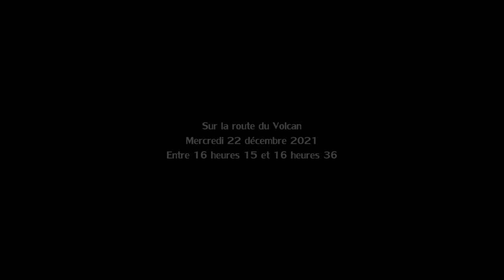Éruption volcanique piton Fournaise - 22 décembre 2021 - Réunion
Éruption volcanique du piton de la Fournaise à l'île de La Réunion du mercredi 22 décembre 2021 sur une vue depuis le sentier du piton de Bert.

Le piton de la Fournaise était entré en éruption mercredi 22 décembre 2021 à 03h30 après de 7 mois de sommeil. L'éruption s'est achevée le lundi 17 janvier 2022 après 25 jours, 22 heures et 40 minutes d'activité. Il s'agissait de la seconde éruption de l'année 2021.

La précédente éruption datait du vendredi 9 avril 2020 débutée à 19h00. Elle s'est achevée le lundi 24 mai 2021 à 02h00 après 44 jours et 7 heures d'activité. Il s'agissait de la troisième éruption de l'année 2020.